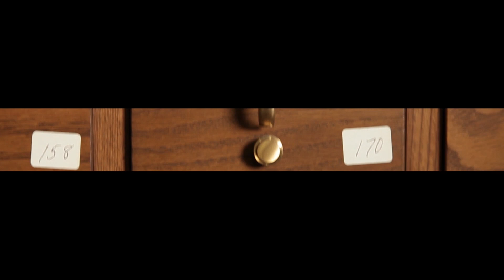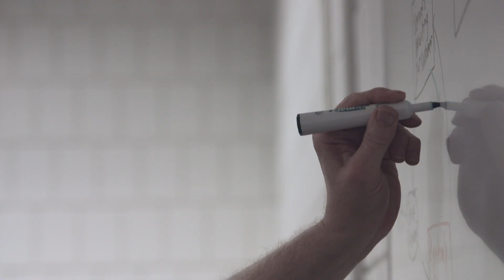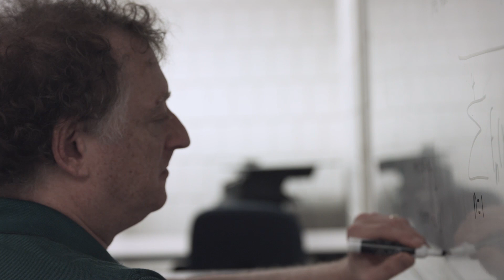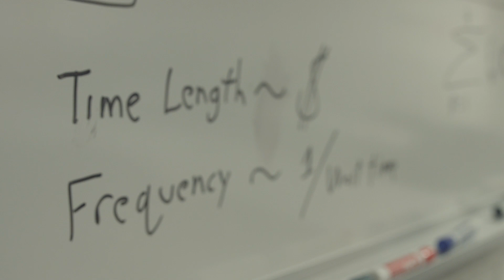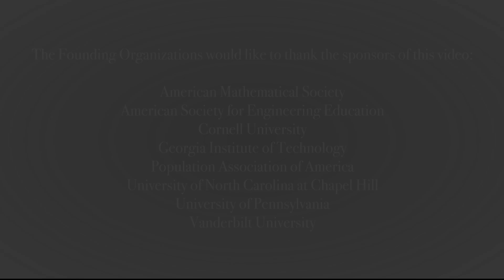The Honey Bee Algorithm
What is the most efficient, and profitable, way to allocate computer servers to ever-changing internet traffic? Researchers funded by the National Science Foundation (NSF) turned to honey bees to find the solution.

The researchers adapted a decade-old model of how honey bee colonies allocate their foragers among sources of nectar into a novel algorithm for assigning computer servers – one that is now used by major web hosting companies in a rapidly growing global market worth over $50 billion.

The work earned the scientists -- John J. Bartholdi III, Sunil Nakrani, Thomas D. Seeley, Craig A. Tovey, and John Hagood Vande Vate – a 2016 Golden Goose Award, which recognizes federally funded basic research that has had significant impact.

NSF funds about 24 percent of all federally supported basic research conducted by America's colleges and universities. In many fields such as mathematics, computer science and the social sciences, NSF is the major source of federal backing.